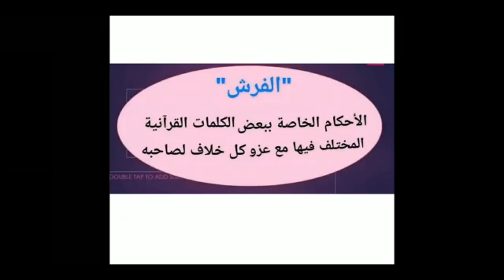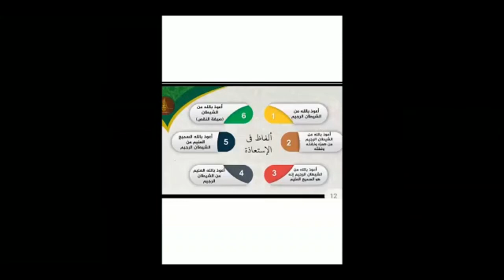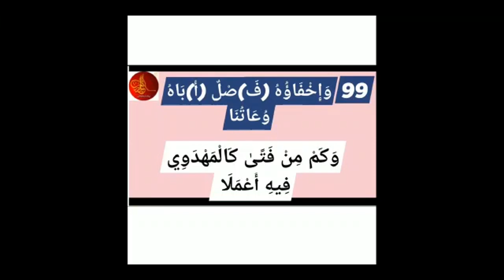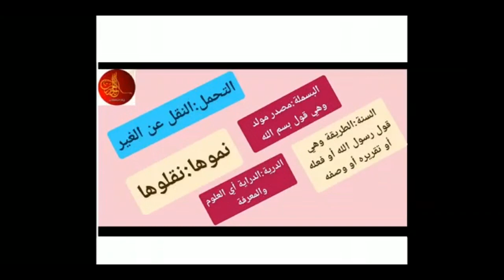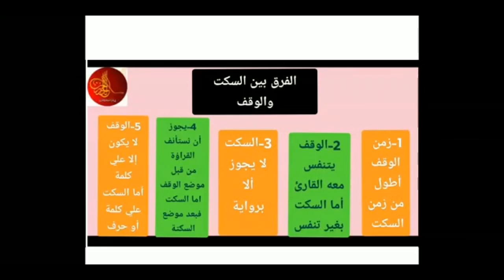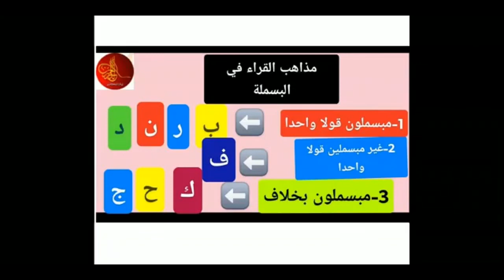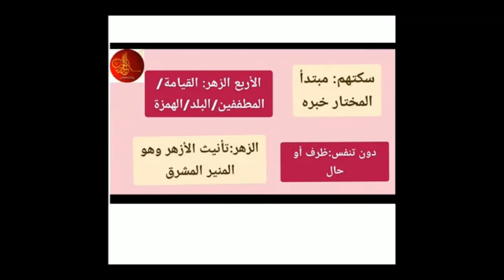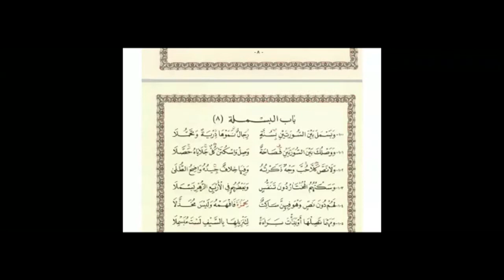المحاضرة9 | الدكتورة: سحر محمود شرف | شرح متن الشاطبية | الأبيات 95-107 | أصول الشاطبية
شرح متن الشاطبية،  الأبيات 95 حتى 107 - الدكتورة/ سحر محمود شرف
1/ كتاب رواية {الإمام قالون عن نافع} من طريق الشاطبية -أصولاً وفرشاً-:
2/ كتاب رواية {الإمام ورش عن نافع} من طريق الشاطبية -أصولاً وفرشاً-:
3/  كتاب قراءة {الإمام ابن كثير المكي} براوييه "البزي و قنبل" من طريق الشاطبية -أصولاً وفرشاً-:
4/ كتاب قراءة {الإمام أبي عمرو البصري} براوييه "الدوري و السوسي" من طريق الشاطبية -أصولاً وفرشاً-:
5/ كتاب قراءة {الإمام ابن عامر الشامي} براوييه "هشام و ابن ذكوان" من طريق الشاطبية -أصولاً وفرشاً-:
6/ كتاب رواية {الإمام شعبة} من طريق الشاطبية -أصولاً وفرشاً-:
7/ كتاب قراءة {الإمام حمزة الزيات} بللقرآن "خلف و خلاد" من طريق الشاطبية -أصولاً وفرشاً-:
8/ كتاب قراءة {الإمام الكسائي} براوييه "أبو الحارث و الدوري" من طريق الشاطبية -أصولاً وفرشاً-:
9/ كتاب {قراءة أبي جعفر المدني} براوييه "ابن وردان و ابن جماز" من طريق الدرة -أصولاً وفرشاً-:
10/ كتاب {قراءة يعقوب الحضرمي} براوييه "رويس و وروح" من طريق الدرة -أصولاً وفرشاً-:
11/ كتاب {قراءة خلف العاشر} براوييه "إسحاق وإدريس" من طريق الدرة -أصولاً وفرشاً-: